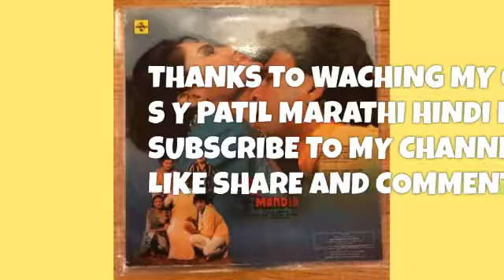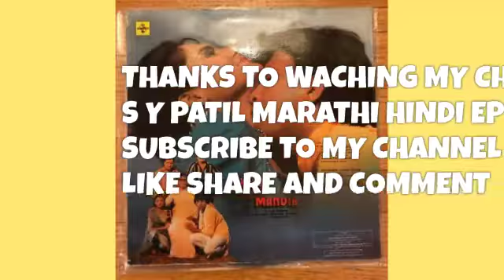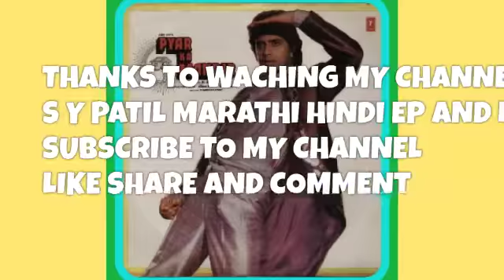LOG JAHAN PER RAHTE HAI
FILM : PYAR KA MANDIR (1987)
SINGER : MOHD.AZIZ, SURESH WADKAR,KAVITA KRISHNAMURTI & UDIT NARAYAN
LYRICS : ANAND BAKSHI
MUSIC 🎶 LAXMIKANTA PYARELAL
PRODUCER : SHABNAM KAPOOR
DIRECTOR : K.BAPAIAH
DIALOGUE : KADER KHAN
LP RECORDS : T SERIES RECORDS